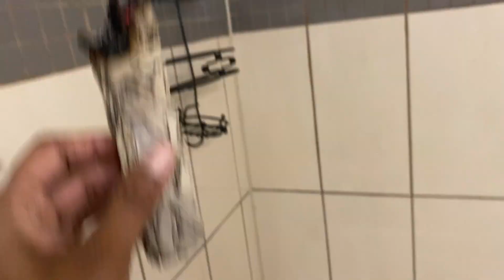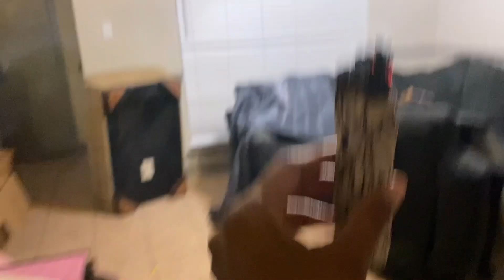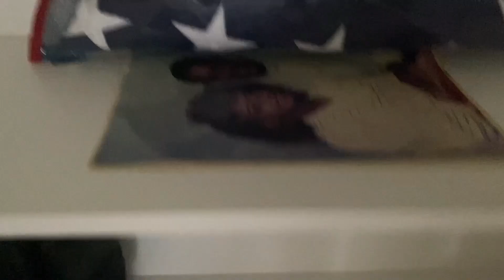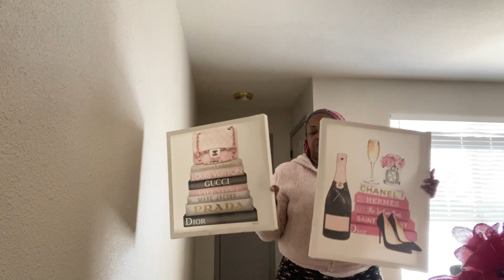UNPACKING MY STUFF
Facebook me that @ Or Voncile Middleton Richardson

Ig (Instagram) me that @Voncile_TV

Wondershare/Filmora

Category
People & Blogs